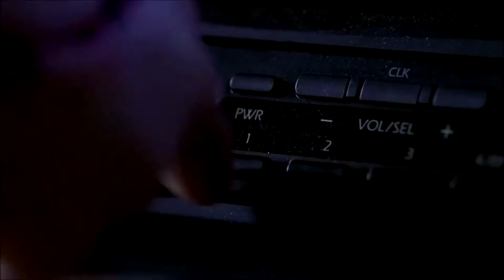chuki mi cumbia base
mi cumbia base